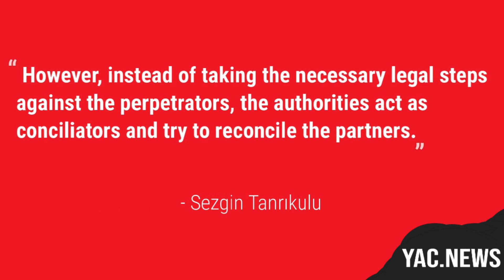Women In Turkey Demand An End To Femicide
Thousands of women gathered in İstanbul, Turkey to protest for women’s rights and against the femicide of at least three women in the first week of March. According to Sezgin Tanrıkulu, nearly 7,000 women have been victims of femicide since (AKP) took power 18 years ago.